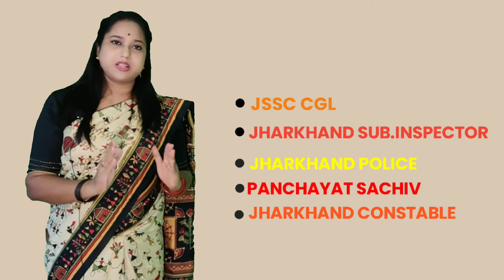INTRODUCTION VIDEO | JHARKHAND JSSC COURSE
Introduction video of the course for Jharkhand JSSC course by Samriti Mam. This course includes syllabus for
-  Jharkhand JSSC CGL
-  Jharkhand Police
-  Jharkhand Sub Inspector
-  Jharkhand Constable
-  Panchayat Sachiv

Android Application

IOS

Kind Regards
Team Dhurina.